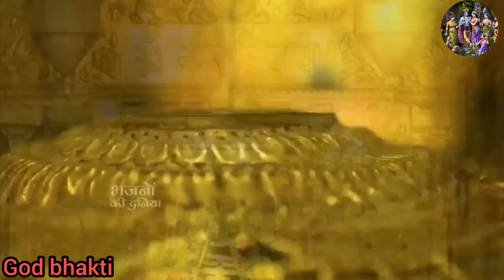Tu dekh nazraa mousam ka || sawan bhi khud mahadev ko jal chadane aata hai || bhole baba new song